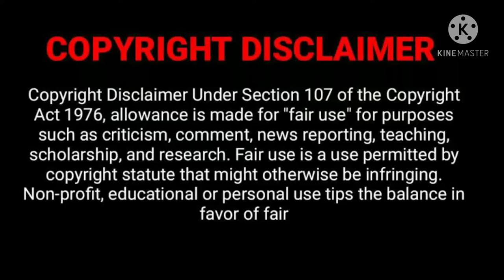TIK TOK చిల్లర బ్యాచ్ ROAST || TIK TOK ROAST VIDEOS || ROASTER TELUGU USE 🎧😄 TIK TOK OLD VIDEOS